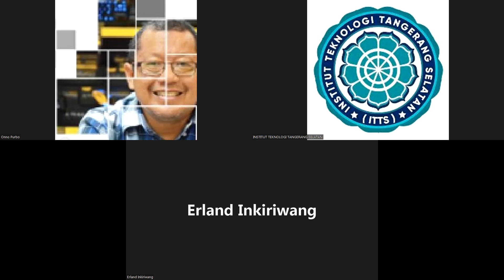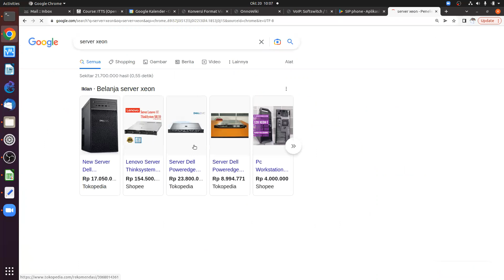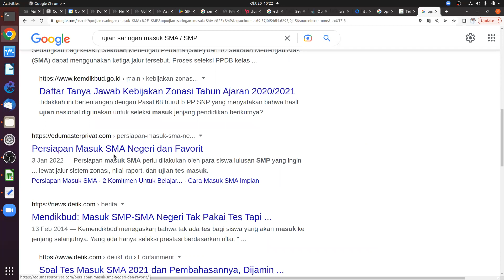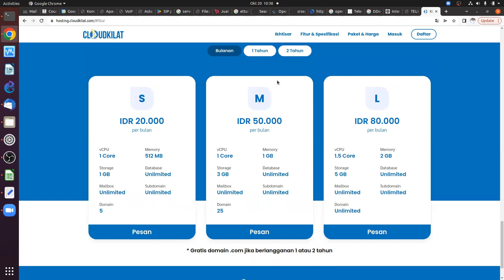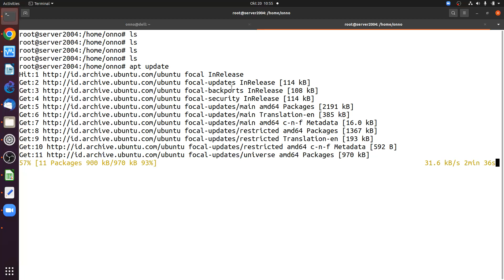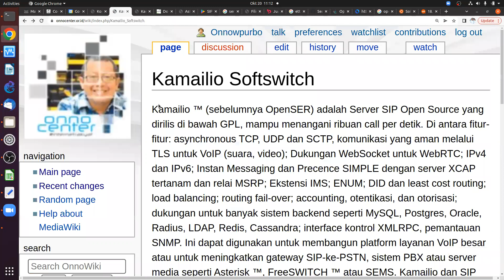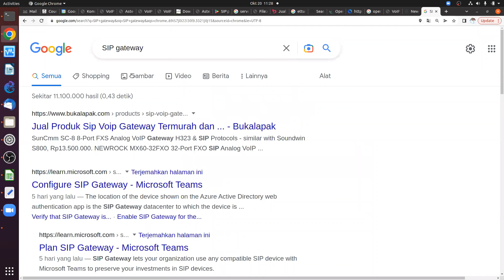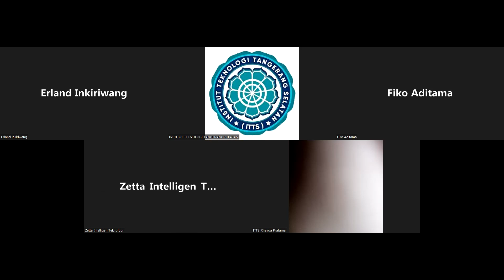2022-10-20 Keamanan Informasi & Jaringan - Reg